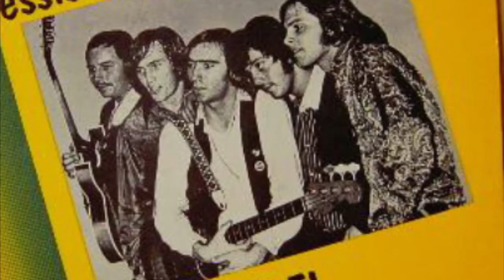Russell Javors, Billy Joel's Former Rhythm Guitarist! - Talks about the early days. Pt 1/2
Sometimes Rock 'N' Roll dreams come true, and in the case for guitarist Russell Javors, it happened with Billy Joel.
When Billy Joel record his first three albums in LA and when he moved back to New York, and asked  Doug Stegmeyer, who toured on his last album, Streetlife Serenade, to find him a band. So Stegmeyer called DeVitto, and soon after, called Javors, Emerson, and saxophonist Richie Cannata. They recorded Joel’s next album,Turnstiles. Javors, DeVitto, Stegmeyer, and Cannata stayed with Joel on The Stranger, 52nd Street, Glass Houses, and Songs in the Attic. Javors played rhythm guitar with Joel until 1989.
In 2014, the original Billy Joel Band,  consisting of Javors, Cannata, and DeVitto (with Stegmeyer, posthumously), were inducted into the Long Island Music Hall of Fame. After the reunion, Javors, Cannata, and DeVitto officially formed The Lords of 52nd Street band. The group took the name from producer, Phil Ramone, who had named them that when he recorded with them. The trio set out to find other musicians, most notably singer and pianist David Clark of the Joel tribute band, Songs in the Attic.